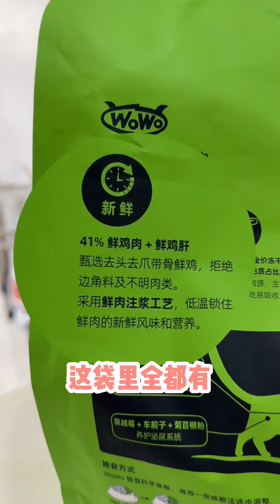你小子挺吃劲啊!cat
家有四只中华田园公猫🐈 咪猫🍊七岁 包拯🐭七岁 Yuki🐇五岁 烧麦🐆一岁